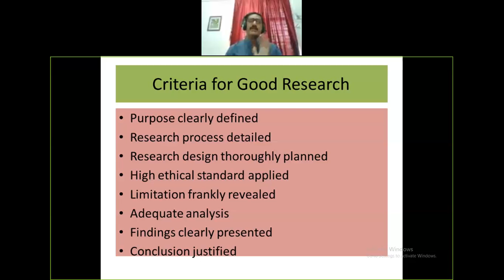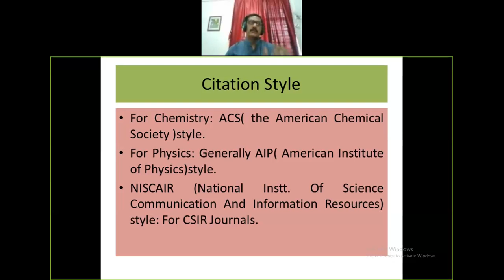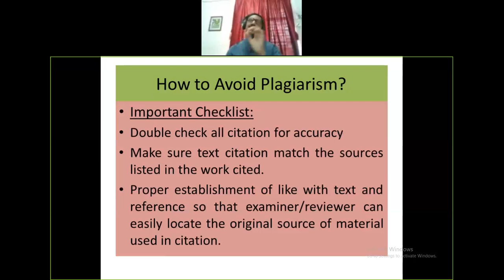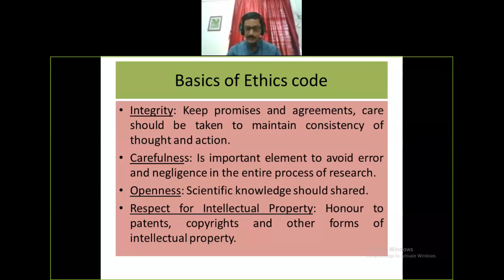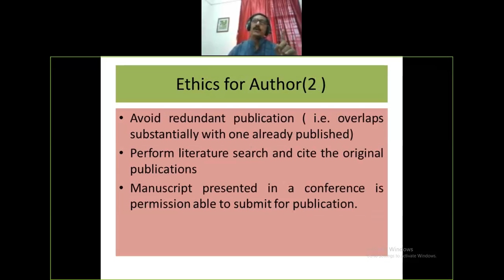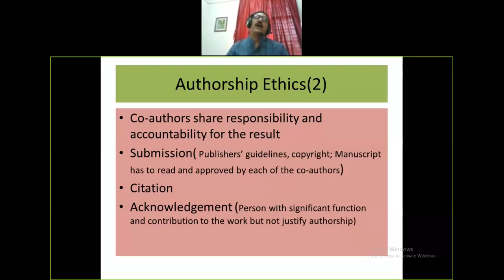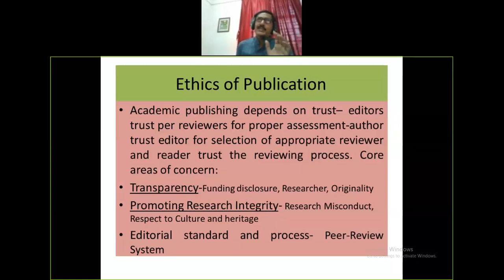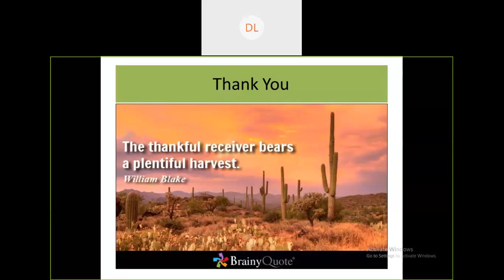Ethical aspects of Research 2020 05 11 10 59 45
VBLN Webinar session 10 Topic: Ethical aspects of Research by Dr Partha Pratim Ray, Deputy Librarian, Visva Bharati on 11/05/2020